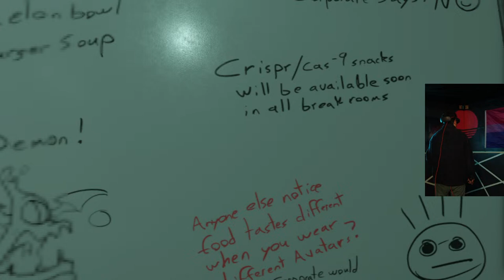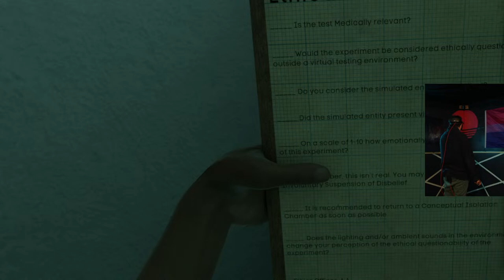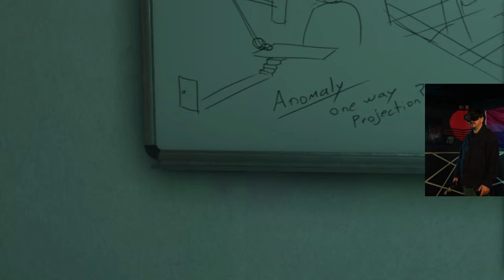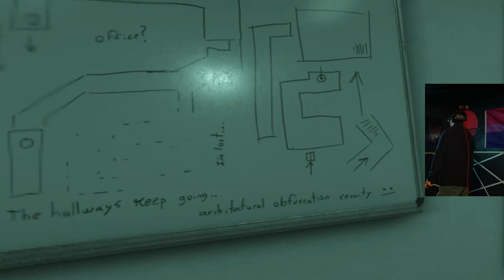Day 2 of Bone Lab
LAVA GANG!
Come talk about VR game design on the Discord!
make sure you check out BlueBlasphemy!